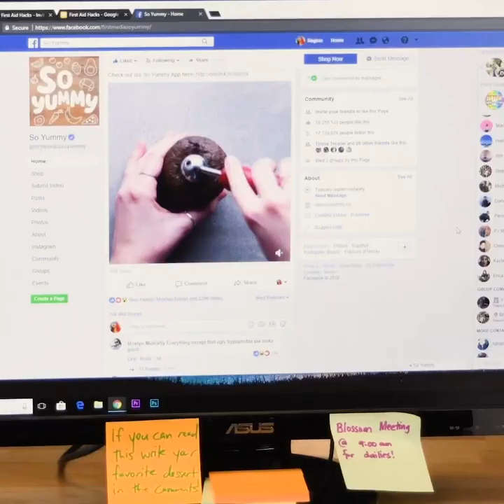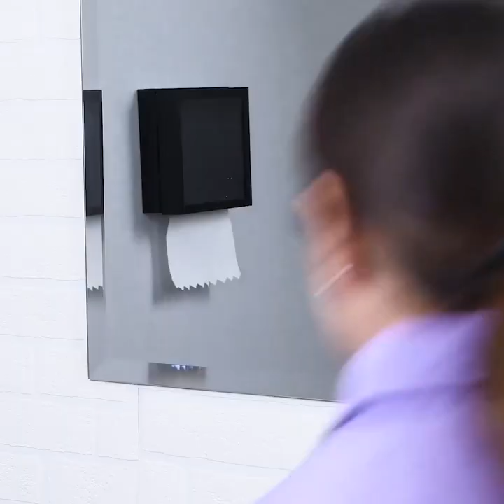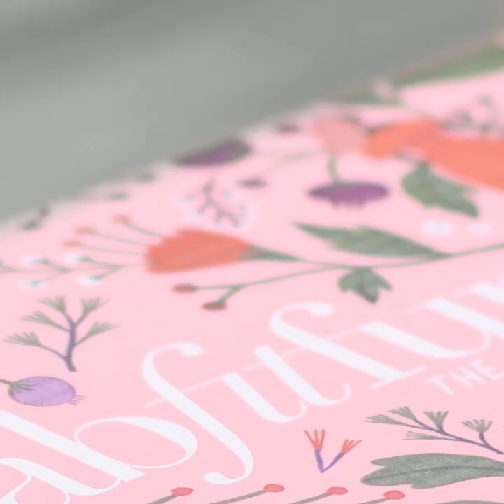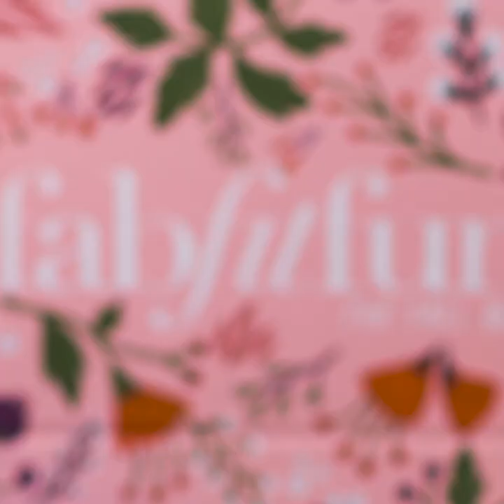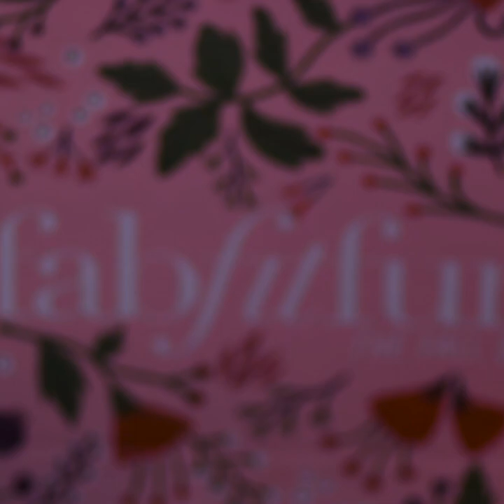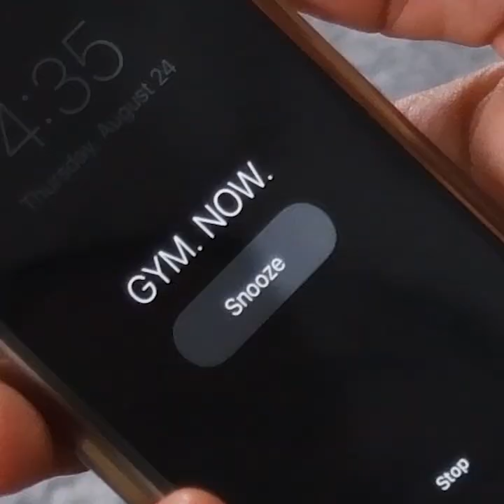Let The Healing Begin! First Aid and More Health Hacks by Blossom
Super cool first-aid hacks which will save you from all that pain! Blossom presents super cool diy videos which you can create at home. Simple, quick and fun DIY arts and crafts which can be done at home! So what are you waiting for? Try them now!